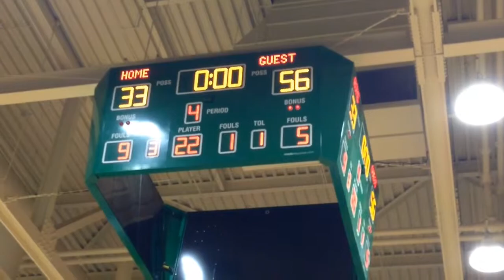Jamesville-DeWitt crushes Albertus Magnus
Jamesville-DeWitt moved into the Class A girls high school state championship game after beating No. 1 ranked Albertus Magnus in the semifinals on Friday.